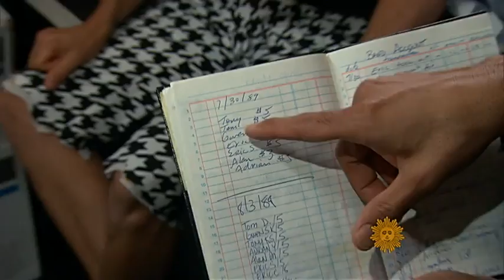No Doubt is back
The musical group No Doubt is about to release its first new album in 11 years. Anthony Mason talks with lead singer Gwen Stefani, guitarist Tom Dumont, bassist Tony Kanal and drummer Adrian Young about the difficulties of balancing family with being rock stars.